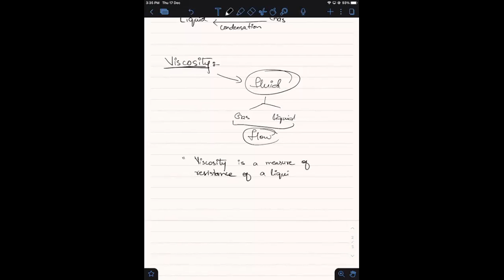Sir.Mudassir XI-B (17-12-20)